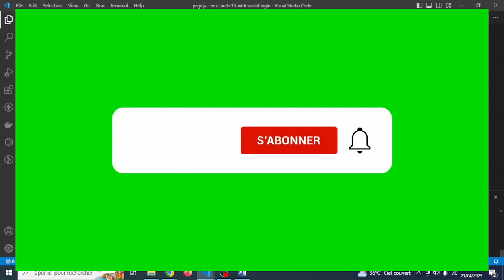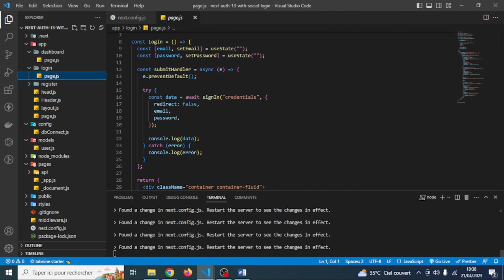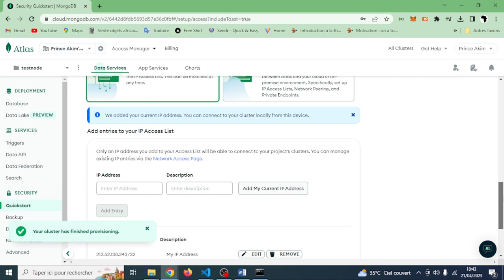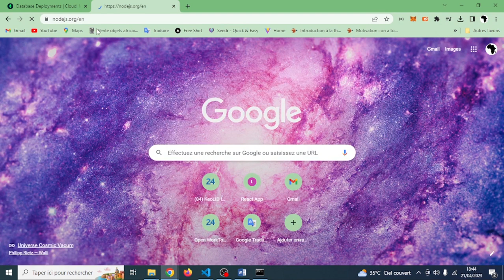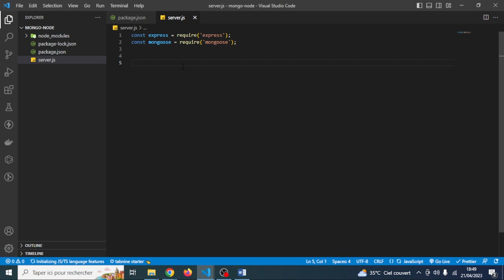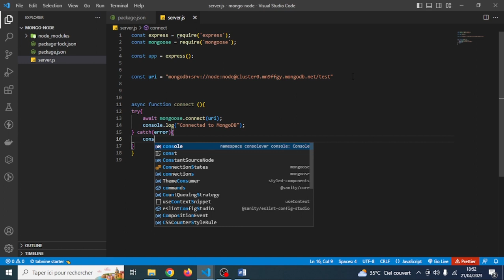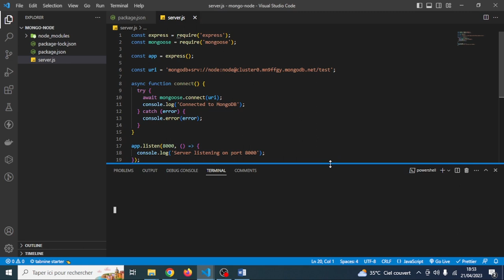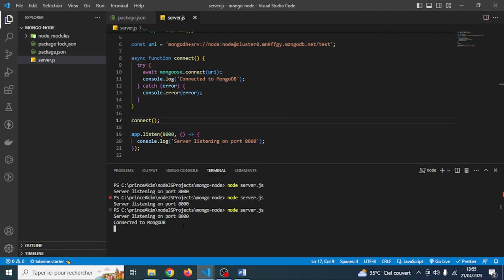Comment connecter MongoDB avec NodeJS en utilisant express et mongoose ?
Bonjour à tous, dans cette vidéo, nous allons parler de MongoDB, une base de données NoSQL populaire. Nous allons explorer ce qu'est MongoDB, pourquoi elle est populaire et comment elle est différente des bases de données relationnelles traditionnelles.